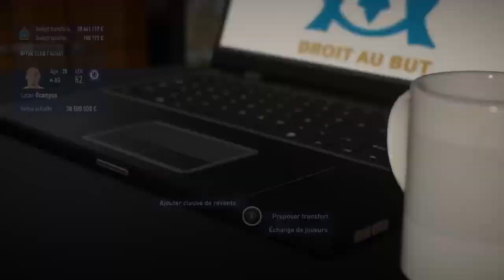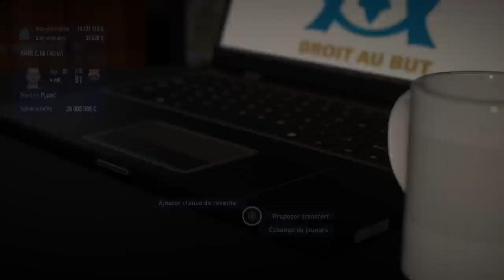" PASSAGE DIFFICILE POUR LE DAUPHIN!!! " - (carrière OM 💙 Partie 7)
La partie 7 en exclusivité!!!